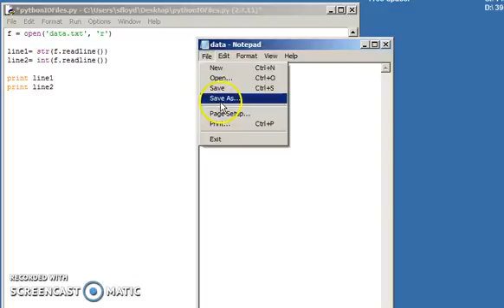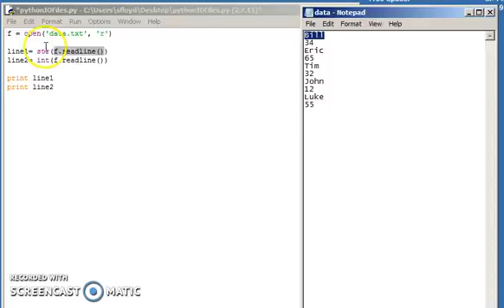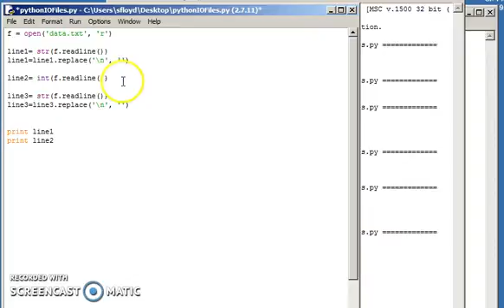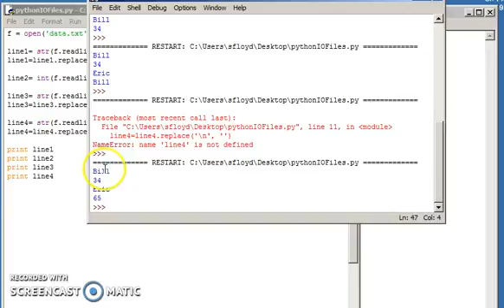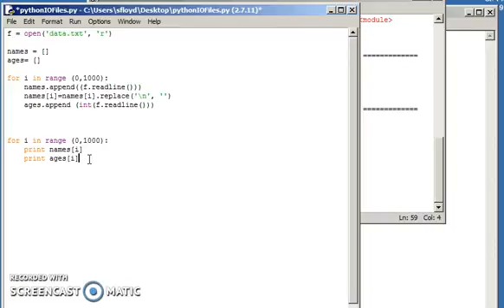Input Files, Loops and Lists in Python - Quick Tutorial (not perfect)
Basic reading of an input file, stores data into lists using a for loop...

Notes:
I said arrays, meant to say lists :)